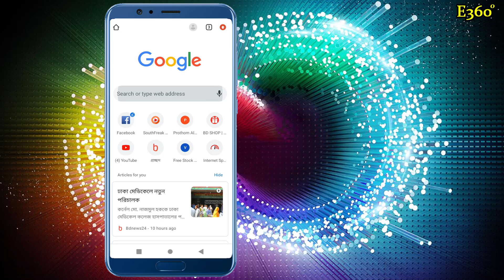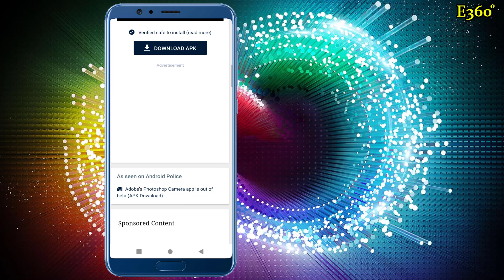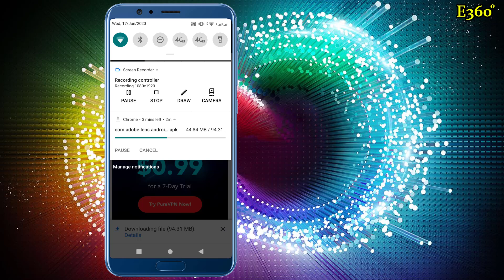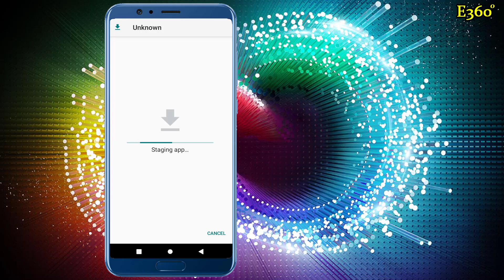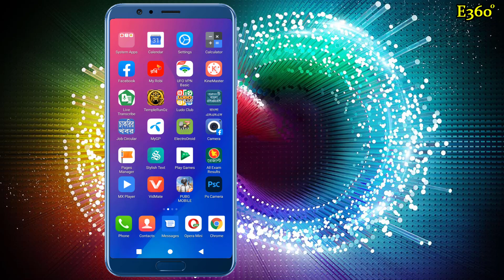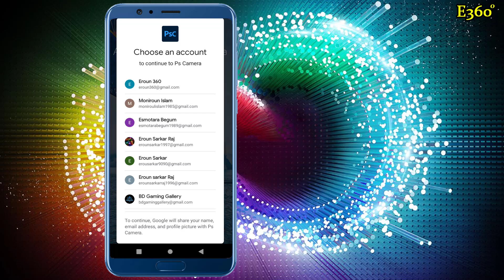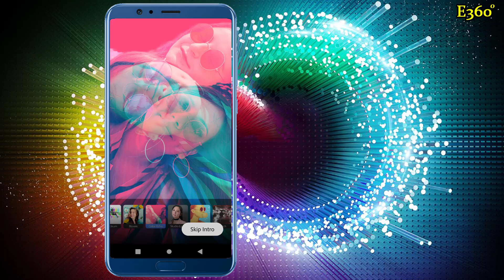How To Download Adobe Photoshop Camera | Psc Camera | Bangla Tutorial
How To Download Adobe Photoshop Camera | Psc Camera | Bangla |
Hi viewers how are you all come everyone is fine, today's topic is how to download photoshop camera, ok guys, let's download it, ok guys we downloaded it, ok viewers don't want to say anything else  I want to end it here, and before I end, I must say something, I hope you like the video, and if you like it, don't forget to like, comment and share the video, and those who are on my channel  Everyone will subscribe to the channel and turn on the bell icon next to it to be the first to get all the nice videos.  See you again InshaAllah, thank you all very much